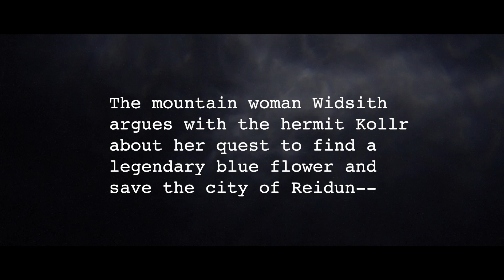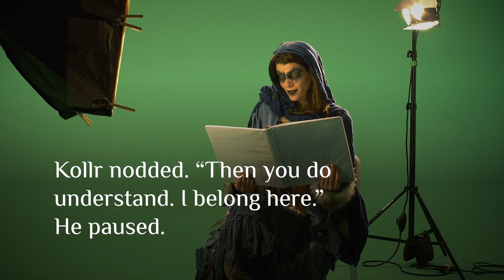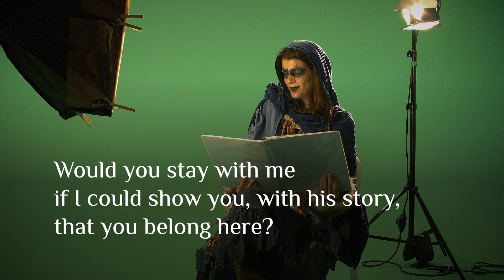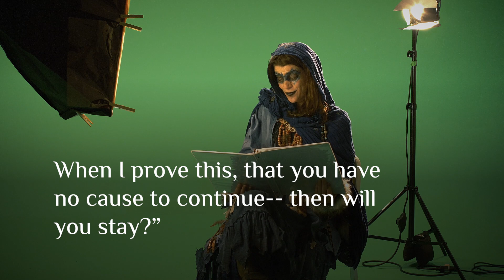VALKYRIE Book Excerpt: Widsith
Few years ago, Maia Kazin dressed like Widsith and read an excerpt from my novel VALKYRIE.

VALKYRIE. A novel by William J. Meyer.

William J. Meyer / writer
Keetin Marchi / co-producer
Dylan Cashbaugh / director of photography
Keaghlan Ashley / wardrobe styling, hair and makeup
William Seegers / music